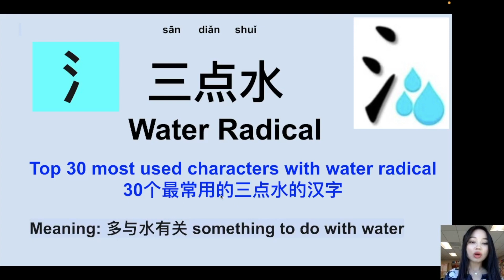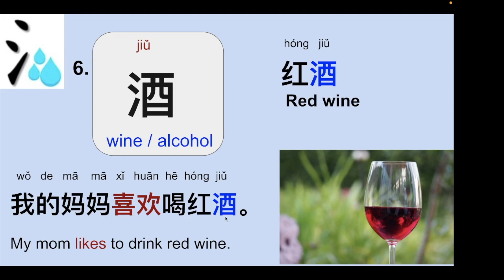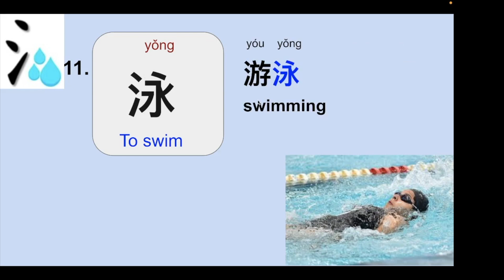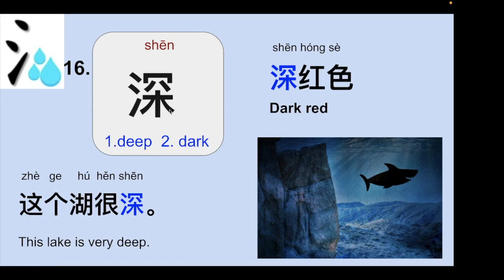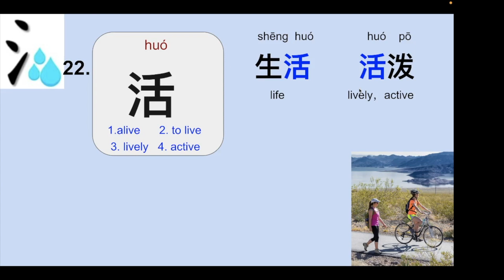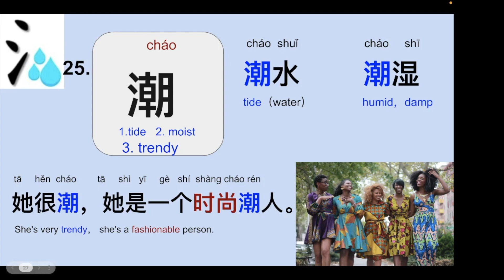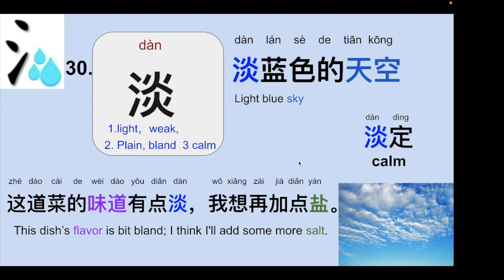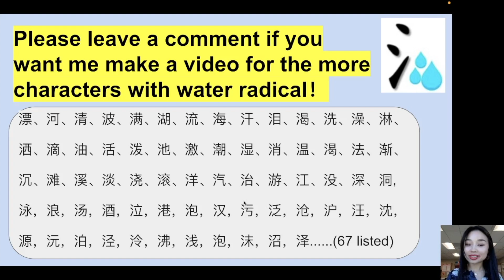Top 30 Chinese Characters with Water Radical💧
30个最常用的三点水的汉字！Discover the Top 30 Chinese Characters with Water Radicals 🌊 where you will also practice with many examples.

Dive into the fascinating world of Chinese characters with water radicals! In this video, we'll explore the beauty and significance of the top 30 Chinese characters that feature the water radical. From everyday words to complex characters with rich meanings, you'll gain insights into the role of water radical in the Chinese language.

Water is an essential element in Chinese culture, symbolizing flow, adaptability, and vitality and a lot more. As we explore characters like "河" (river), "湖" (lake), and "海" (sea), you'll see how the water radical influences their meanings and pronunciations. With so many examples and practice, you can master water radical after this video!!

Whether you're a beginner learning Chinese or a language enthusiast curious about the intricate world of characters, this video has something for everyone. We'll also provide pinyin and English translations to help you grasp the meaning and pronunciation of each character.

Join us on this linguistic journey through the world of water radicals in Chinese characters. 🌏💧📚